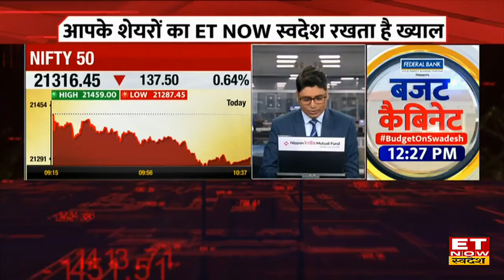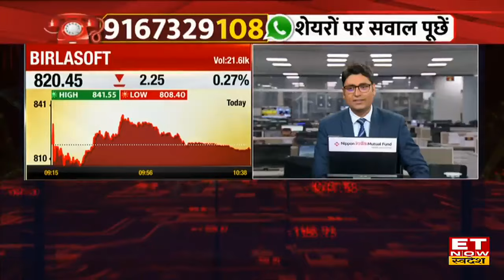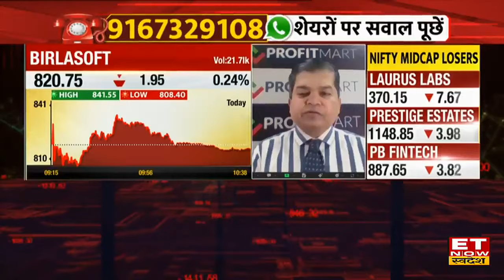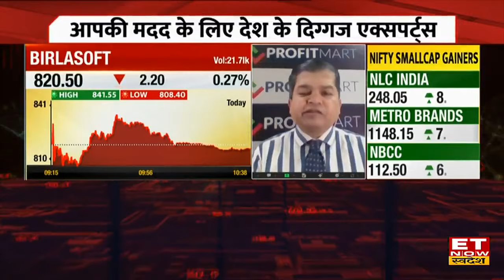Birlasoft के कैसे रहे Q3 के Results, नतीजों और Growth पर जानिए क्या है Outlook । ETNow Swadesh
Q3 में बिड़लासॉफ्ट के नतीजे अच्छे रहे हैं। आय में ढ़ाई परसेंट की बढ़ोतरी रही तो मुनाफे में 11 परसेंट की बढ़त रही। साथ ही मार्जिन में भी सुधार आया है। इस बार के नतीजे और ग्रोथ आउटलुक पर चर्चा करने के लिए  कंपनी के ग्रुप CFO कामिनी शाह ने की ETNow Swadesh से खास बातचीत